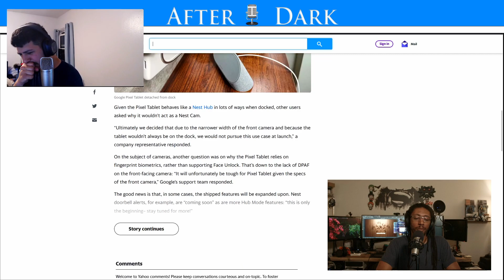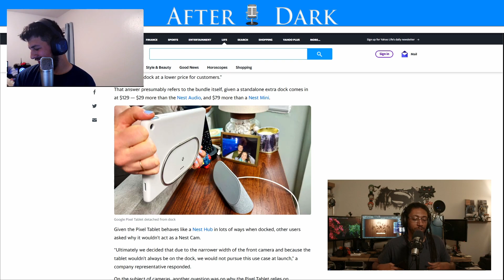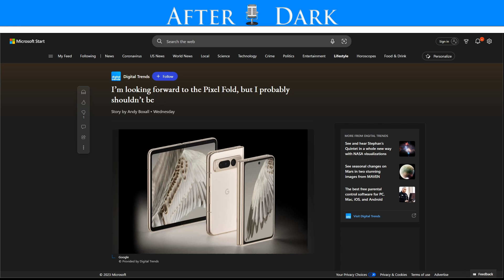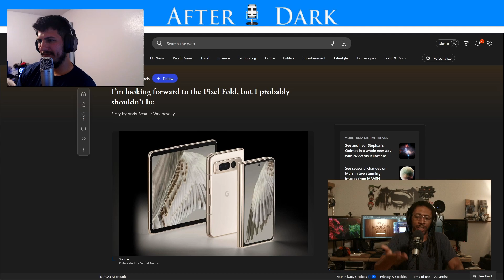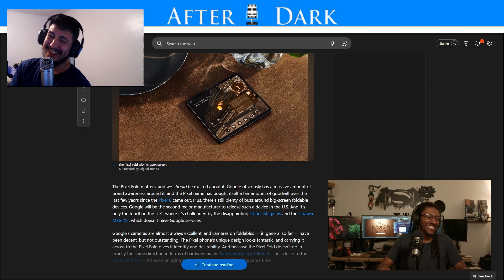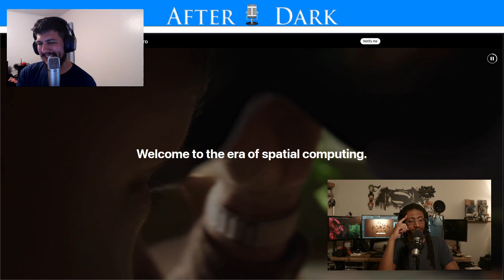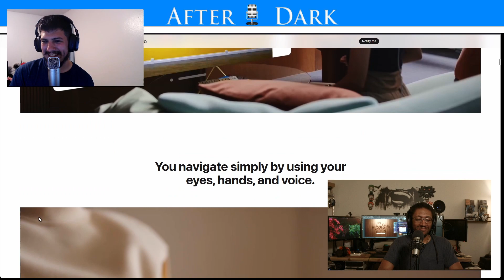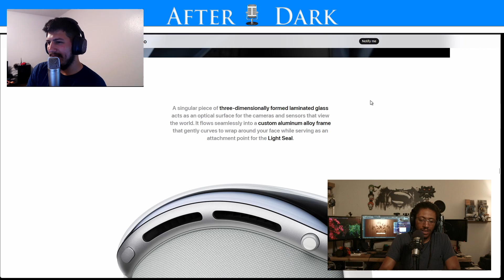Apple, What in the Actual World!? |🎙After Dark - S3E5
Part 2 from the previous session.

Zane and Louis get into some of the Apple WWDC - primarily... the weird marketing choice for a certain head-gear.